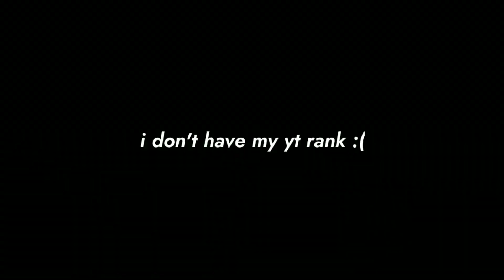Zeqa is Finally BACK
VIDEO INFO
0:01 - Overworld Theme - Super Mario: World (Non-copyrighted Music)
▶ Pack:
0:01 - Mirage Aqua [16x]
▶ Server:
venux.club - 19132

▶Xbox: The iOpTicX

MY SETTINGS
Sensitivity: 51
FOV: 75.60°

MY SETUP
▶ Console - Xbox One X
▶ Monitor: Nixeus EDG 34” Ultrawide -
▶ Controller - Xbox One X
▶ Recorder - Xbox Game DVR via USB 3.1
▶ Editing Software - Kinemaster, Alight Motion
▶ Thumbnail Software - Picsart, Pixellab